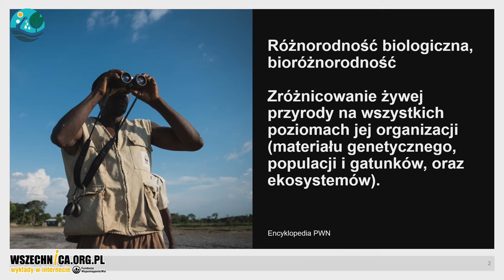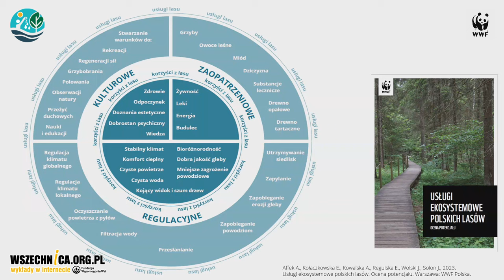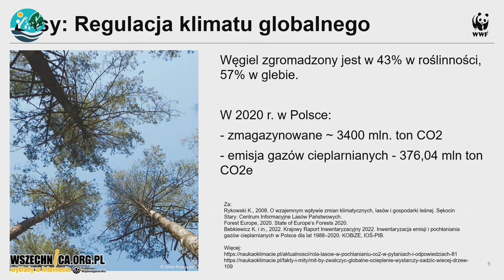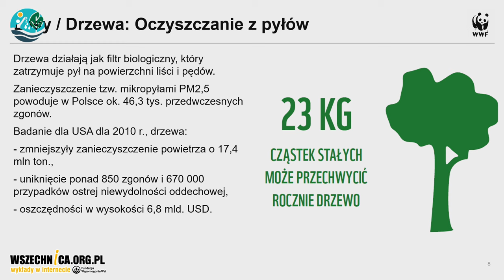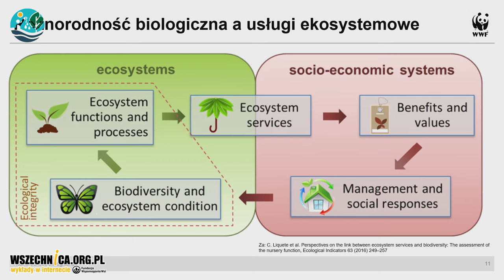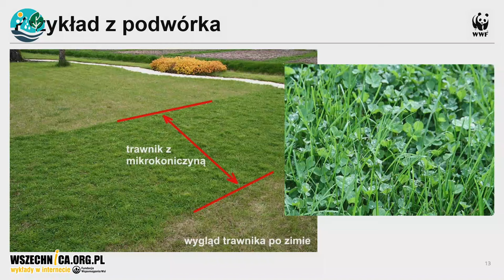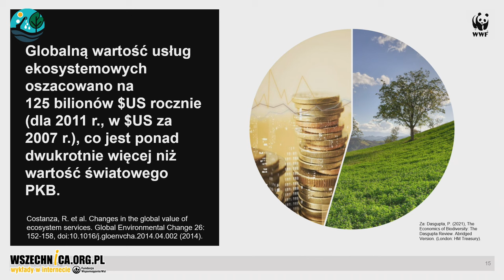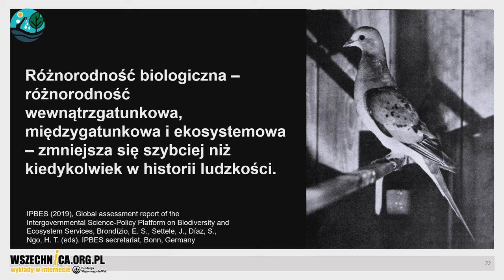Różnorodność biologiczna - Dariusz Gatkowski z WWF Polska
Wykład Dariusza Gatkowskiego z WWF Polska w ramach debaty o polityce środowiskowej UE w Collegium Civitas [21 marca 2024 r.]

W pierwszy dzień wiosny, 21 marca 2024 r., na uczelni wyższej Collegium Civitas w Warszawie, Polska Zielona Sieć zorganizowała debatę o polityce środowiskowej UE. Nasza debata wpisała się w kontekst aktualnych burzliwych wydarzeń wokół ochrony przyrody w kontekście gospodarki rolnej, ale jej nadrzędnym celem było zainteresowanie zebranej publiczności tym, jak wygląda realizacja tej polityki na szczeblu unijnym i jak przekłada się ona na decyzje odczuwalne przez wszystkie europejskie społeczeństwa.

Otwierając debatę, prezeska PZS Joanna Furmaga zwróciła uwagę na ten fakt, apelując jednocześnie do zebranego audytorium o śledzenie działań politycznych na forum UE i świadomy udział w nadchodzących w czerwcu br. wyborach do Parlamentu Europejskiego. W tym celu zaprosiliśmy też uczestników wydarzenia do korzystania z dostępnego na naszych stronach kompasu wyborczego i manifestu opracowanego wspólnie z organizacją CEE Bankwatch Network.

Zygmunt: polityka środowiskowa UE stanowi realizację globalnych zobowiązań

Wprowadzenie merytoryczne do samej debaty zapewniło troje zaproszonych przez nas ekspertów. Izabela Zygmunt z Przedstawicielstwa Komisji Europejskiej w Polsce w pierwszej kolejności zwróciła uwagę, iż „polityka środowiskowa UE stanowi realizację globalnych zobowiązań” w tym zakresie (Deklaracja z Kunming i Montrealu z 2022 r.). Główne jej ramy nakreśla strategia na rzecz bioróżnorodności, która w horyzoncie czasowym 2030 przewiduje ochronę 30% lądu i mórz UE, rozwój ekologicznego rolnictwa, ograniczenie zużycia pestycydów, zatrzymanie wymierania zapylaczy, sadzenie drzew i renaturyzację rzek. Konkretne zapisy w tym zakresie wprowadzać ma zaprojektowane w 2022 r. Prawo o odbudowie przyrody („Nature Restoration Law”), którego losy powinny rozstrzygnąć się jeszcze w marcu br. i wokół którego w wielu krajach (w tym w Polsce) rozpętała się niedawno polityczno-medialna burza.

Merytoryczny wstęp do wiedzy o samej bioróżnorodności zapewnił ekspert organizacji WWF, Dariusz Gatkowski. Jak się okazuje, według analiz Europejskiej Agencji Środowiskowej tylko 15% siedlisk przyrodniczych w UE chronione jest w prawidłowy sposób (dla Polski poziom ten określa się na 20%). Naukowcy uznają, że różnorodność biologiczna (wewnątrzgatunkowa, międzygatunkowa i ekosystemowa) zmniejsza się szybciej niż kiedykolwiek w historii ludzkości. Wiedza ta stanowi niezwykle istotny kontekst dla prawodawstwa unijnego i politycznych decyzji co do jego wprowadzenia.

Merytoryczny wstęp do dyskusji uzupełniło wystąpienie dr Łukasza Kozuba z Centrum Ochrony Mokradeł Wydziału Biologii UW, który tłumaczył zebranym, czym są mokradła/torfowiska i dlaczego bezwzględnie wymagają one ochrony i odtwarzania.

Dariusz Gatkowski  - doradca Zarządu ds. różnorodności biologicznej, Fundacja WWF Polska. Przyrodnik i ekonomista. Od prawie 20 lat zawodowo pracuje dla ochrony przyrody w bardzo szerokiej tematyce. Koordynował projekty ochrony torfowisk, jeden z nich został nagrodzony prestiżowym wyróżnieniem Best of Best LIFE Projects. Działał na rzecz Puszczy Białowieskiej, brał udział w opracowywaniu standardu gospodarki leśnej FSC FM. Uważa, że rozwiązanie kryzysu klimatycznego i różnorodności biologicznej jest w zasięgu ręki. Potrzebujemy tylko tę rękę wyciągnąć oraz pracować razem, z ludźmi i dla ludzi.

Wydarzenie zostało zorganizowane w ramach the Citizens’ Observatory for Green Deal Financing project, finansowanego przez European Education and Culture Executive Agency (EACEA).

Jeśli chcesz wspierać Wszechnicę w dalszym tworzeniu treści, organizowaniu kolejnych rozmówWszechnicy, możesz

1. Zostać Patronem Wszechnicy FWW w serwisie

2. Możesz wspierać nas, robiąc zakupy za pomocą serwisu Fanimani.pl